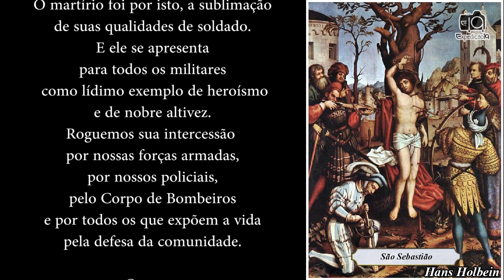7º Dia - Novena a São Sebastião - Protetor contra a Peste, Fome e Guerra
7º DIA
São Sebastião,
patrono dos militares.
Nos tempos do Imperador Diocleciano,
Sebastião alistou-se na milícia imperial.
Jovem, robusto e de boas maneiras,
ele uniu a estes dotes a coragem,
a dedicação às armas e o amor à Pátria.
Granjeou assim,
a estima e confiança de seus chefes
e do próprio imperador.
Em pouco tempo conquistou
postos na milícia e,
segundo reza a tradição,
era Capitão da Guarda Imperial
quando se fez Cristão,
recebendo o batismo.
Pela sua condição de soldado
e por seu amor e fidelidade à Pátria,
ele é venerado como padroeiro dos Militares.
Entretanto,o apreço pela carreira militar
não o desviou dos deveres de cristão.
Quando se preparou para o batismo,
ele aprendeu como catecúmeno
que a vida cristã devia
ser um compromisso com Cristo,
tal qual a vida militar
era um compromisso com a Pátria.
Mas sabendo que o Imperador
não era um Deus e que
Jesus Cristo é o Rei dos reis,
 ele preferiu obedecer antes
a esse Rei que ao Imperador romano.
O martírio foi por isto, a sublimação
de suas qualidades de soldado.
E ele se apresenta
para todos os militares
como lídimo exemplo de heroísmo
e de nobre altivez.
Roguemos sua intercessão
por nossas forças armadas,
por nossos policiais,
pelo Corpo de Bombeiros
e por todos os que expõem a vida
pela defesa da comunidade.

Oremos:
Glorioso Mártir São Sebastião,
valoroso soldado,
exemplo de dedicação e heroísmo;
obtende para nossa Pátria
a defesa do céu nas horas mais difíceis
e para todo o mundo,
alcançai a graça da paz.
Assisti aos militares,
policiais e ao Corpo de Bombeiros
nas arriscadas funções que desempenham.
Do alto do céu olhai o povo
que vos confia a sua defesa.
E obtendo-no enfim,
o destemor da fé,
para a vosso exemplo,
servirmos o Rei dos reis Jesus Cristo
nosso soberano Senhor.
Por Cristo nosso Senhor,
na unidade do Espírito Santo.
Amém.

Rezar um Pai-nosso, Ave-Maria
e Glória ao Pai.

São Sebastião, rogai por nós!

Se você gostou da novena; clique em gostei (no joinha ). Isso é muito importante. Pois o vídeo terá mais indicações e chegará a mais pessoas, que também gostariam de receber esta novena.